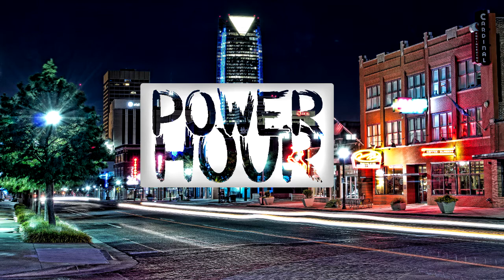Cream Blade - Heavenly (Ft. Romi) (1 hour)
No Copyrights
Game music
Background music
1 Hour Loop
1 Hour music
1 Hour Long music